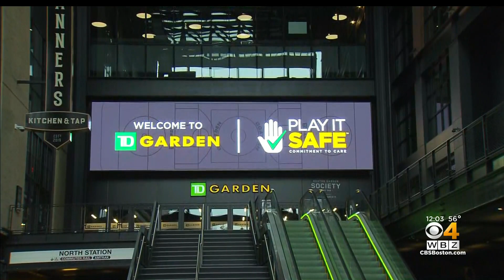Massachusetts Expands Reopening With More Fans At Stadiums, Return Of Amusement Parks, Road Races